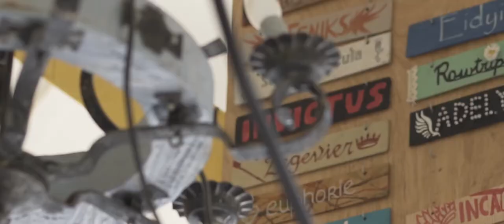🎬Roeien. Feesten. Meemaken. | NSRV Phocas 2017-2018 Promo | TARKAN FILMS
Roeien. Feesten. Meemaken.
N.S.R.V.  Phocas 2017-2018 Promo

Studentenroeivereniging N.S.R.V. Phocas Nijmegen

Tarkan Films